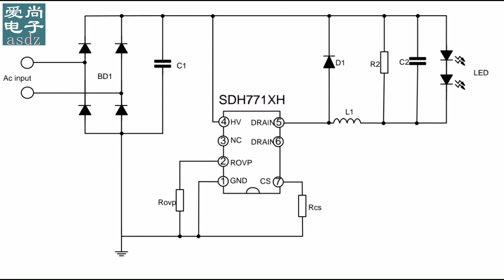LED灯发光暗，闪烁不要扔，随便换个元件完美如新，整机电路构成